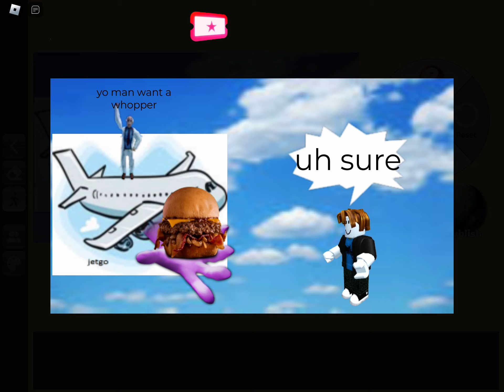What’s the DEAL with airplane food? | my movie